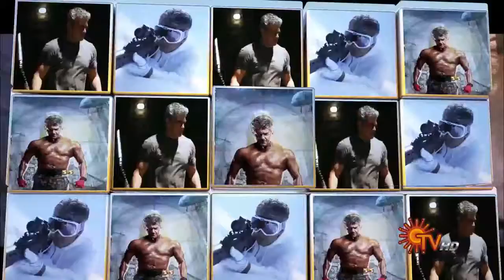Vivegam Song Promo(3)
Surviva | ThalaiViduthalai | Kaadhalaada